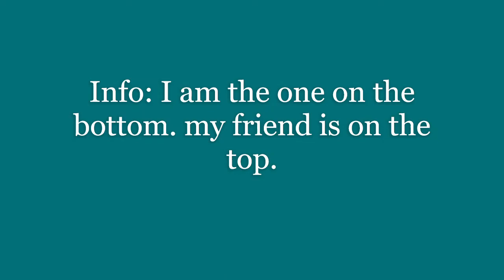Srb2 Extras: Friendly Competition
I know this a random upload but I wanted to get this video out there so enjoy.